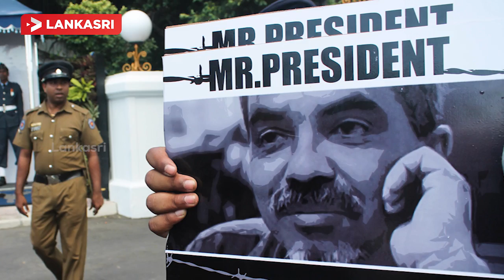Prageeth Eknaligoda's Case